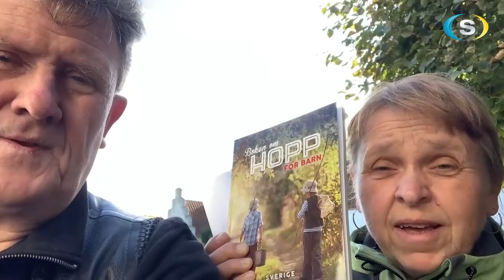Sverige Live 2022.12.04 | Åkesson, Ladestam, Larsson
Programledare: Tobias Almhill

Gäster: Birgit Åkesson, Roul Åkesson, Alexander Ladestam, Gordon Larsson